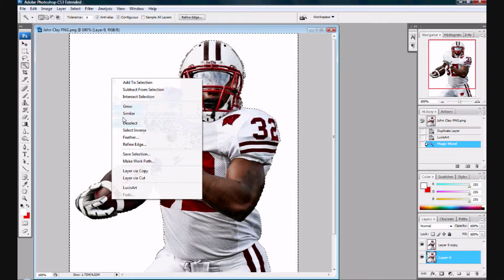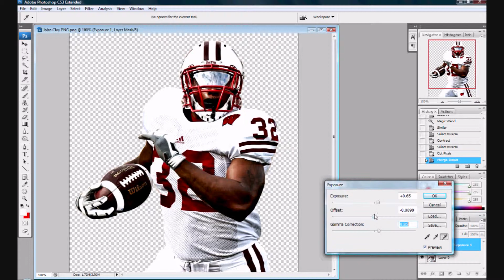Custom Cover Cut Effect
To Get Lucis Art

place it into
C:\Program Files\Adobe\Photoshop CS\Plug-Ins\